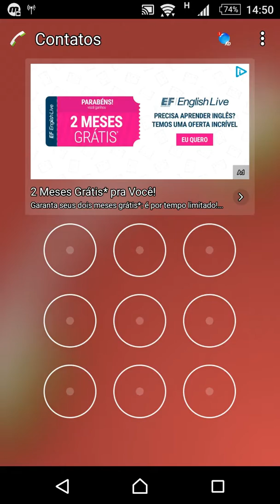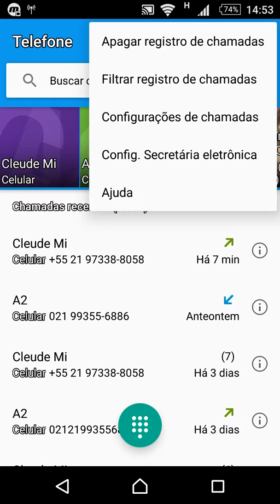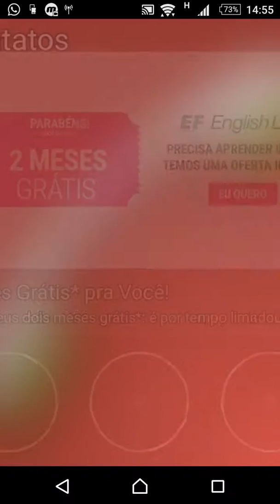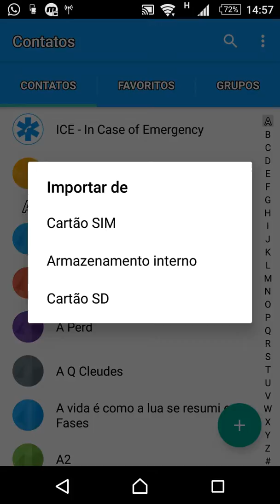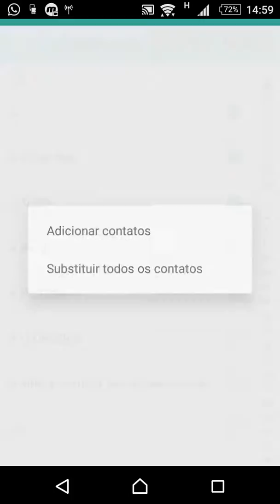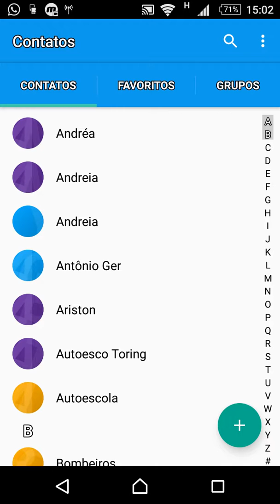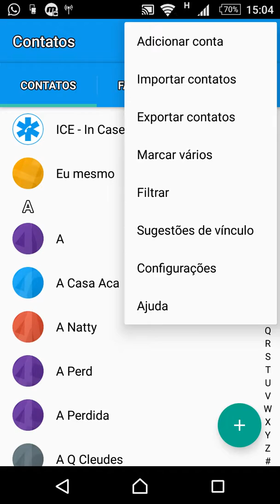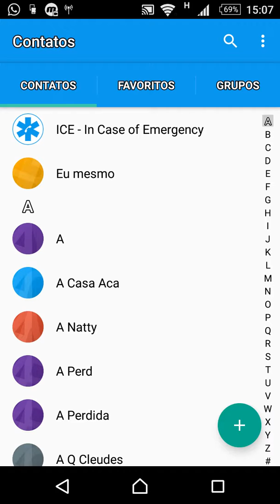Como exibir contatos do celular,e como salvar contatos do chip na conta Google entre outras